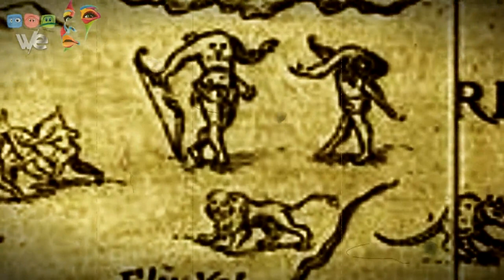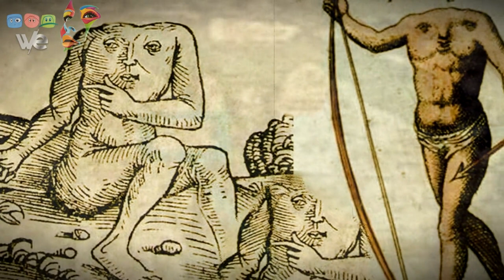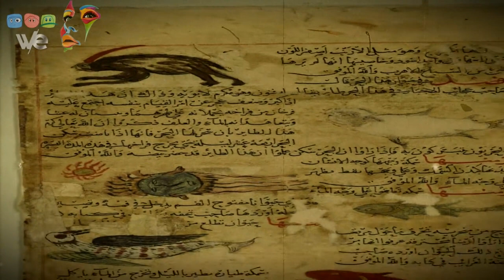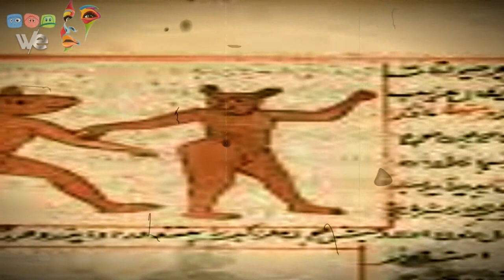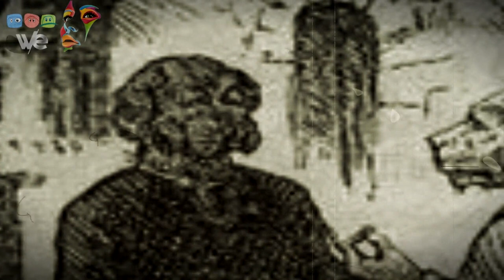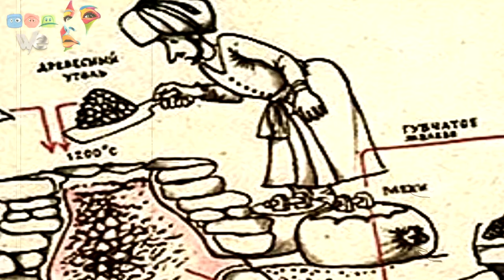البليميون الذين وجوههم في صدورهم من سكان عالم جوف الارض الداخلي و البشر الكلاب و امة العيون الواحدة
نتمنى لكم الاستمتاع بالمشاهدة 💟
لمتابعة كل ما هو جديد و نادر بقناتنا 💟
شكرا لكم 💟💋😍

البشر الكلاب ، و البشر مقطوعي الرأس ، و امة العيون الواحدة .. مخلوقات غريبة ما بين الأسطورة و التاريخ

قال تعالى : " و يخلق ما لا تعلمون " . صدق الله العظيم

سمعنا كثيراً عن مخلوقات غريبة في عالمنا ، و كنت أظن في أول وهلة أنها مجرد أساطير ، لكن هناك قاعدة و هي أن لكل أسطورة أصل في التاريخ .

فمما سمعنا عنه :

طائر الرخ ، و هي أسطورة نشأت عن طيور عملاقة كانت تعيش فعلاً في الزمان السحيق و انقرضت الآن .
التنين ، و لعله نشأ عن بعض أنواع الديناصورات القديمة الطائرة ، أو الثعابين العملاقة التي تعيش في الغابات .
وهناك غيرها الكثير من المخلوقات المشهورة التي تسيدت عالم الأساطير .
لكن هل سمعتم يا ترى عن الرجال مقطوعي الرأس ؟ ..
للوهلة الأولى التي سترى فيها صورهم المرسومة ، ستتوقع عزيزي القارئ ، بل ستوقن إنها أساطير كانت تُرسم على الجدران كغيرها من الأساطير التي أعتاد أهل الحضارات القديمة رسمها على جدرانهم .

لكن لو تعمقنا بالموضوع أكثر .. فربما ستغير رأيك .. إذ تم تسجيل مشاهدات وروايات تاريخية عن هذه المخلوقات منذ العصور القديمة و إلى العصور الوسطى ، تحديدا بالمناطق النائية وفي أماكن شتى من العالم . ولعل هذه الوفرة في الراويات من ناحية الزمان والمكان وتعدد مصادرها هي التي أسبغت على الموضوع نوعا من الواقعية بعيدا عن عالم الأساطير ، أو بالأحرى دفعت الباحثين للتنقيب والبحث عن الأصل الواقعي للأسطورة .

We Tv
WeSocialMediaTv
We

افلام قصيرة
افلام رعب
قصص رعب
متشيطنات من حول العالم
قصة الاسطورة الشيطانية النسائية ذات الفم المشقوق المرأة الشيطانية
المرأة ذات الفم المشقوق
المرأة ذات الفم الممزق
اساطير رعب
فتاة الرعب
اسطورة الرعب
البليميين
هل انا جميلة ؟